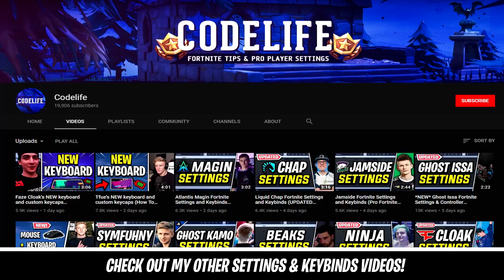TSM ZexRow Fortnite Settings & Keybinds (UPDATED 2019)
This video showcases TSM ZexRow's Fortnite settings, keybinds and more!